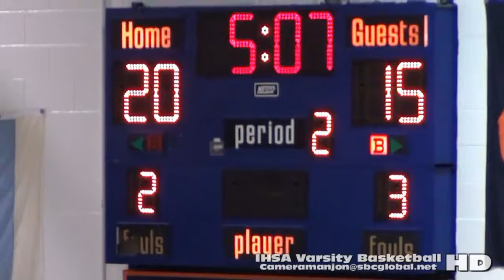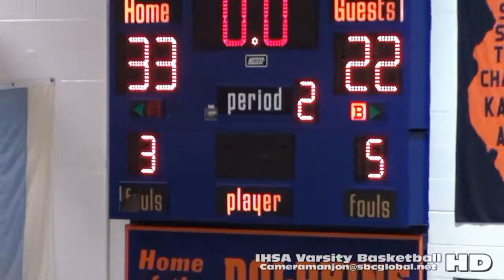* * [2] Urban Prep West@Whitney Young Dolphins [V] Basketball 2 '16 Cameramanjon/CPS Sports/Chicago